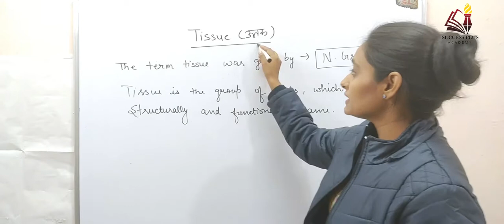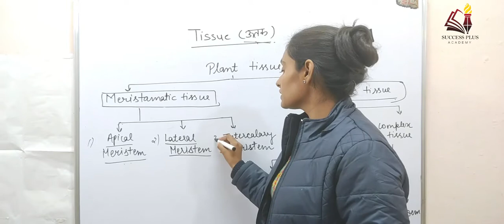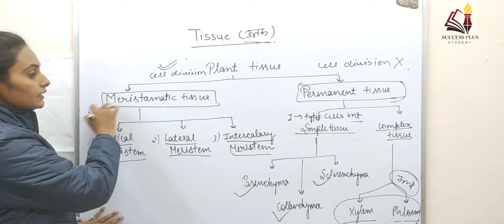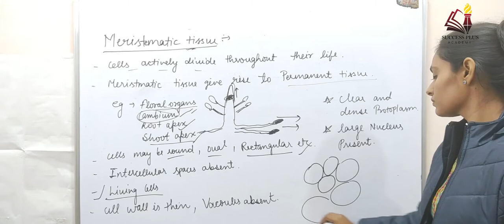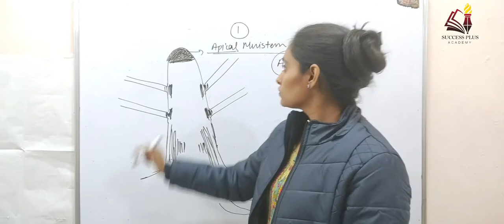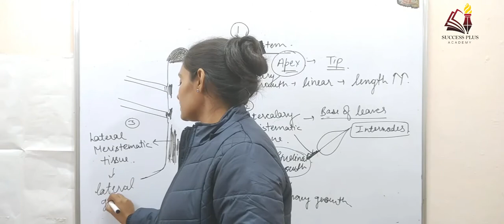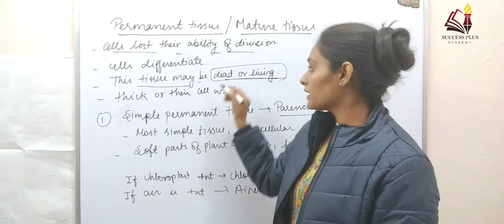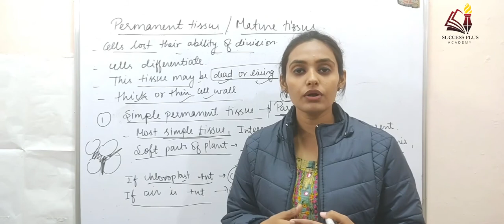Biology- Lecture 13- Tissue-1 l General Science l RRB NTPC l SSC l Competitive Exams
In this video we will be learning about tissue and everything related to it. The video will be very helpful for the students preparing for various competitive examinations such as RRB NTPC, SSC CGL, SSC CHSL, etc.